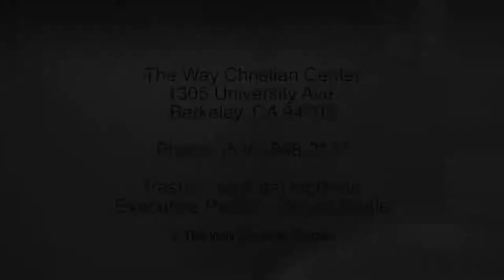Episode 78 - January 4, 2015 - I Am Pressing Forward